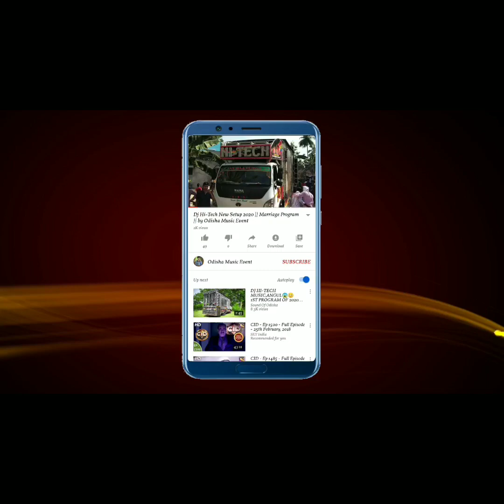Dj Haraparbati New Setup 2020 !! Sound Check Time !! by Odisha Music Event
Visit Again.